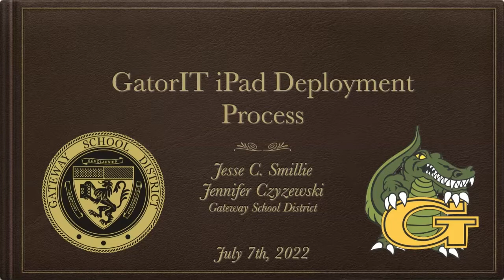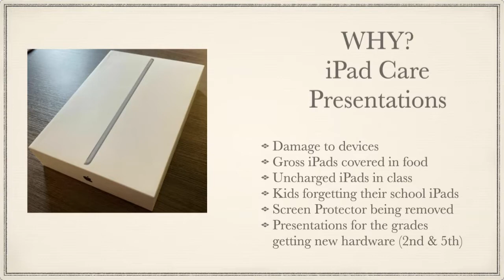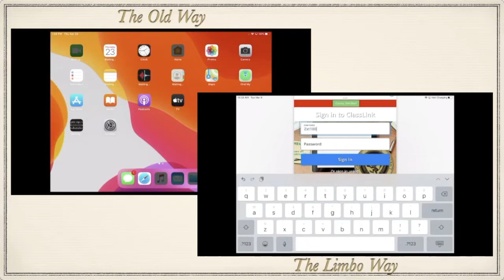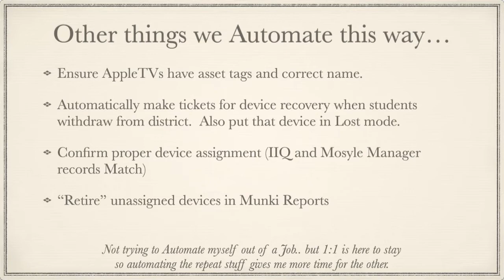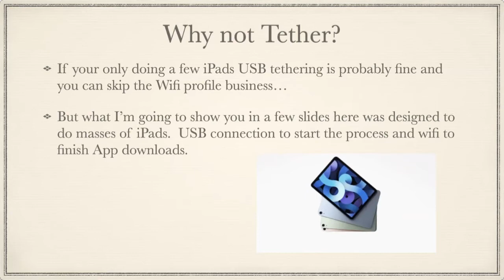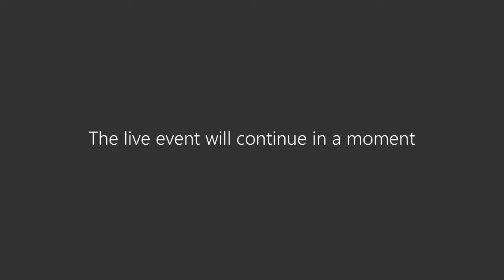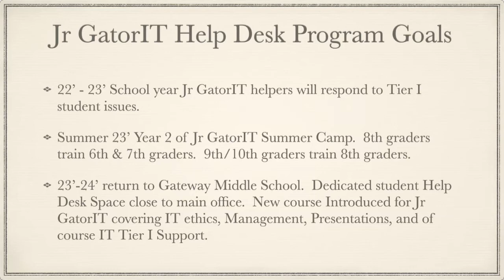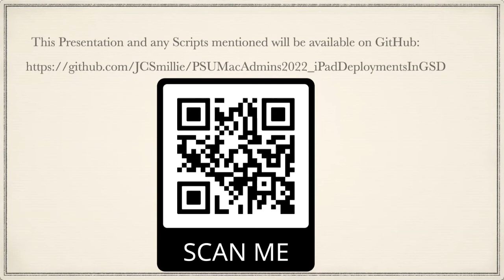2022 Campfire Session Week 6.2: iPad Deployments Using Mosyle Manager and Custom Tools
2022 Campfire Session Week 6.2: iPad Deployments Using Mosyle Manager and Custom Tools: by Jesse Smillie and Jennifer Czyzewski

Presented via Teams for the 2022 MacAdmins Campfire Sessions.